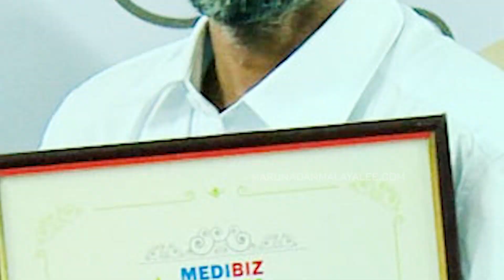മോഹനൻ വൈദ്യരുടെ ജീവൻ എടുത്ത കാരണങ്ങൾ I About Mohanan Vaidyar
മരണഭയം.. കോടതിക്കേസ്... കുടുംബ പ്രശ്നങ്ങൾ...
മോഹനൻ വൈദ്യരുടെ ജീവൻ എടുത്ത കാരണങ്ങൾ...